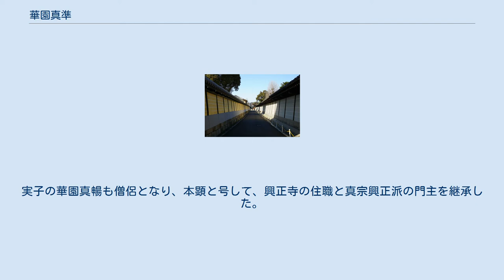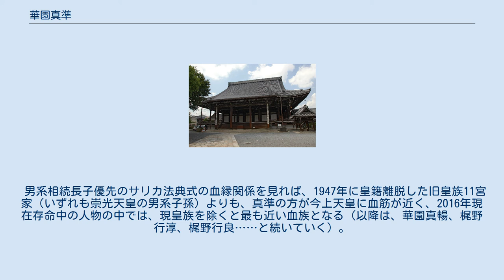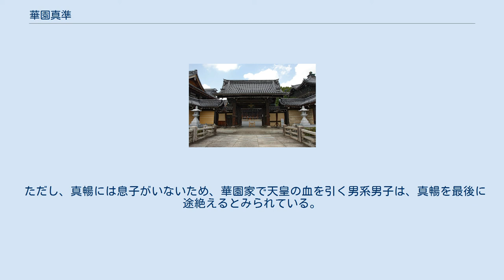華園真準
真宗興正派の本山である興正寺（左）と浄土真宗本願寺派の本山である本願寺（右） 興正寺御影堂 興正寺阿弥陀門 華園 真準（はなぞの しんじゅん、1925年10月5日 - 2019年12月16日）は、日本の僧侶。
法名は、本賢（ほんけん）。
旧名は、華園 久（はなぞの ひさし）。
東山天皇の男系八世子孫である。
 興正寺住職（第30世）、宗教法人真宗興正派門主などを歴任した。
 1925年生まれ。
 生家の華園家は、興正寺住職の本寂が、平民苗字必称義務令により華園摂信と名乗ることになったため、それに伴い創設された。
華族制度が廃止されるまで、華園家の歴代当主は男爵に列せられていた。
当主は京都府の興正寺にて僧侶を務めてきた。
興正寺は浄土真宗本願寺派の末寺筆頭として位置づけられていたが、曾祖父の華園摂信が真宗興正派を興して独立したのに伴い、同派の本山となった。
父である華園真淳も、興正寺で住職と務めるとともに、真宗興正派の門主を務めていた。
真準も僧侶としての道を歩み、父と同じく興正寺の住職を務めるとともに、真宗興正派にて門主に就任した。
実子の華園真暢も僧侶となり、本顕と号して、興正寺の住職と真宗興正派の門主を継承した。
孫の華園沙弥香は、大学生の頃より真慶と号して真宗興正派の嗣法に就任することが決定しており、将来的に真宗興正派の門主を継承するとみられている。
真宗興正派の門主は男性のみ就任できると定められていたが、2001年に規則が改正され女性でも就任できるようになった。
 2019年死去。
94歳没。
 閑院宮直仁親王の第四王子として生まれ、のちに鷹司家の養嗣子となった鷹司輔平の血を引いている。
そのため、真準は東山天皇の男系子孫（8世）にあたる。
 男系相続長子優先のサリカ法典式の血縁関係を見れば、1947年に皇籍離脱した旧皇族11宮家（いずれも崇光天皇の男系子孫）よりも、真準の方が今上天皇に血筋が近く、2016年現在存命中の人物の中では、現皇族を除くと最も近い血族となる（以降は、華園真暢、梶野行淳、梶野行良……と続いていく）。
 ただし、真暢には息子がいないため、華園家で天皇の血を引く男系男子は、真暢を最後に途絶えるとみられている。
 係累縁者が多数に上るため、下記には親族の範囲に該当する著名人のみ氏名を記載した。